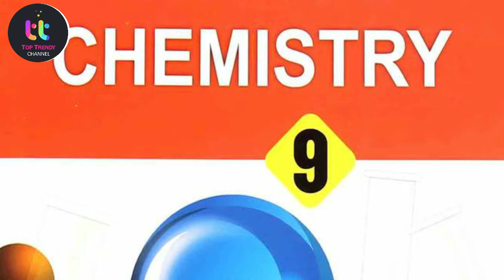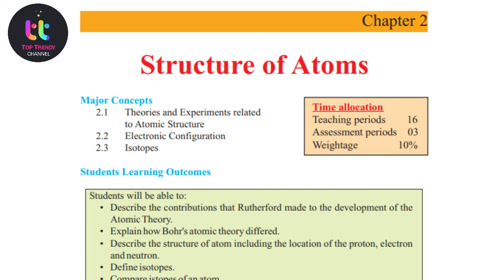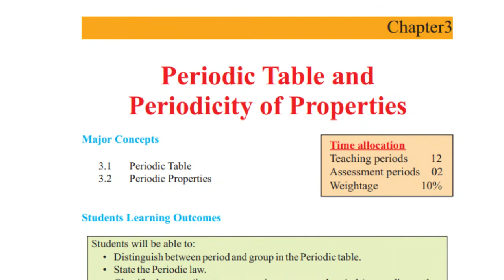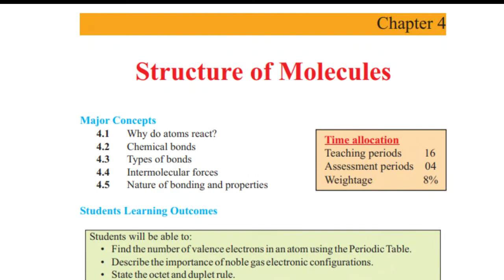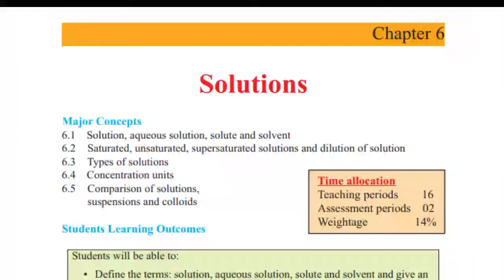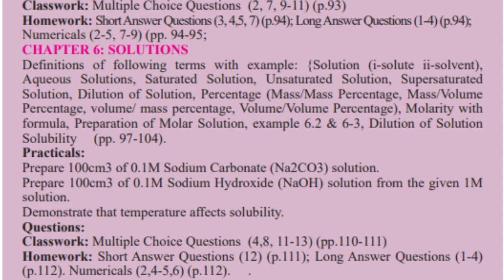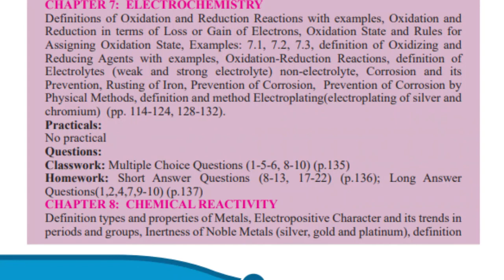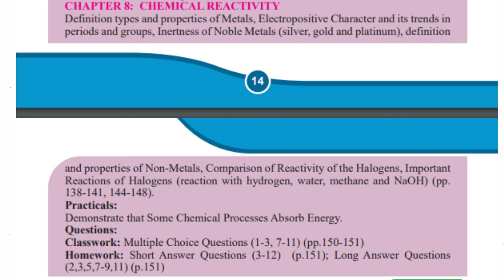Class 9 Smart Syllabus Series 2021| Chemistry class 9 | Top Trendy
Class 9 Smart Syllabus 2021 Series | Biology 9 Class Smart Syllabus | SmartSyllabus | Top Trendy